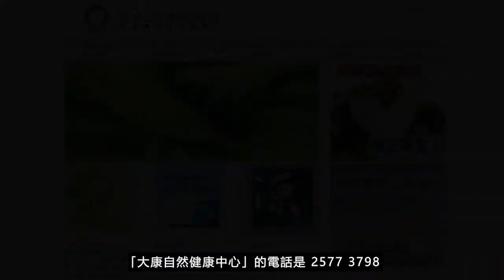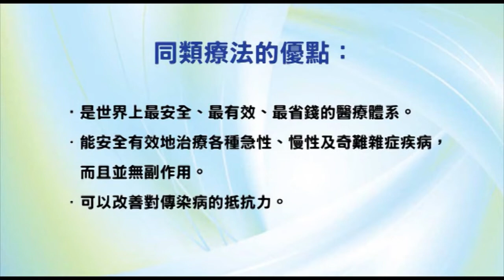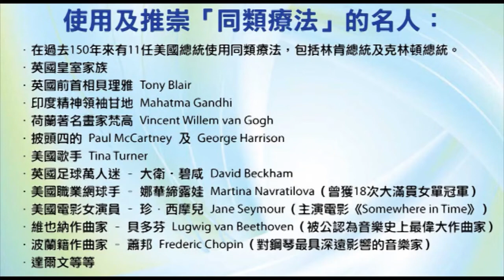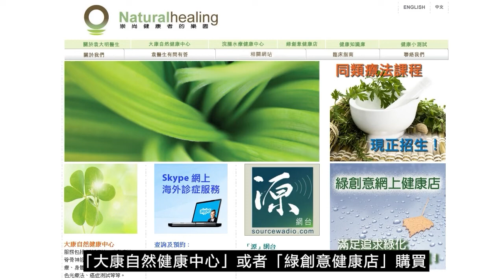《靈丹妙藥的同類療法》- EP124 - 鈍葉鼠曲草 Gnaphalium Polycephalum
今集袁醫生向大家介紹以下同類療劑：鈍葉鼠曲草 Gnaphalium Polycephalum
鈍葉鼠曲草 Gnaphalium Polycephalum 30C：
【臨床應用】
* 胃腸道疾病 Gastrointestinal Disorders：霍亂Cholera。腹絞痛Colic。腹瀉Diarrhea。
* 肌肉骨骼和結締組織疾病 Musculoskeletal and Connective Tissue Disorders：坐骨神經痛Sciatica。痛風Gout。腰痛Lumbago。風濕病Rheumatism。
* 神經系統疾病 Neurologic Disorders：麻木Numbness。小腿前神經痛Anterior crural neuralgia。神經痛Neuralgia。
* 泌尿生殖系統疾病 Genitourinary Disorders：多尿症Polyuria。前列腺疾病Prostate gland。
* 婦產科 Gynecology and Obsterics：經痛Dysmenorrhea。
* 兒科與遺傳學 Pediatrics and Genetics：嬰兒假霍亂Cholera, infantum。
* 專科 Special Subjects：發冷Chills。夜間盜汗Night-sweats。
--- 印度精神領袖：聖雄甘地 Mahatma Gandhi
--- 荷蘭畫家：梵高 Vincent Willem van Gogh
--- Beatles 披頭四樂隊成員：Paul McCartney 及 George Harrison
--- 英國足球員：萬人迷大衛‧碧咸 David Beckham
--- 美國職業網球手：娜華締露娃Martina Navratilova（曾奪取 18 次大滿貫女單冠軍）
--- 美國女演員：珍．西摩兒 Jane Seymour（主演電影 Somewhere in Time）
--- 維也納作曲家：貝多芬 Lugwig van Beethoven（被公認為音樂史上最偉大作曲家）
--- 波蘭籍作曲家：蕭邦 Frederic Chopin（對鋼琴演奏影響力最深遠的音樂家）